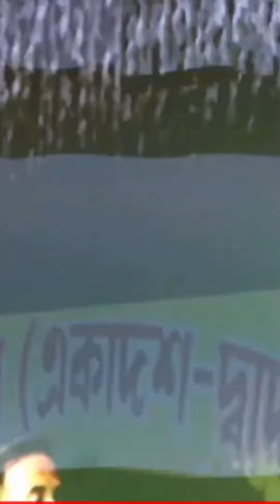Lal Paharir Deshe Ja || Arpita Chakraborty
Lal Paharir Deshe Ja ( jhumur)
Singer - Arpita Chakraborty
Live By- kms Photography